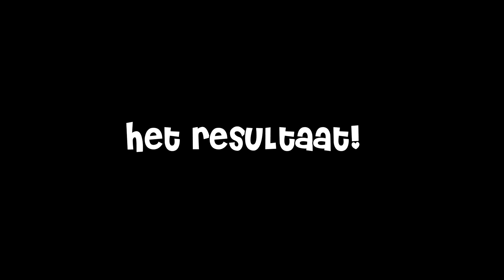GEORGE van BRITT DEKKER namaken als SCHLEICH PAARD!! + Reactie BRITT!! | Daphne draaft door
Ik ga George van Britt Dekker / Paardenpraattv namaken als een Schleich paard! George speelt ook een rol in de nieuwe paardenfilm Whitestar. De film ging afgelopen dinsdag in premiere en ik was erbij. Ik heb toen de Schleich George aan Britt gegeven, wat zal ze van het paard vinden?!

Kijk op mijn Instagram @daphnedraaftdoor voor een toffe winactie!

Hoi en leuk dat je deze video kijkt! 🙋‍♀️ Ik ben Daphne en ik ben 20 jaar oud. Op mijn kanaal neem ik je mee in mijn leven met paarden en twee hele leuke konijnen! 🐴🐰 Ik maak video's met mijn verzorgpaard Uria, video's over paardengames (vooral Star Stable Online) en Schleich paarden. Nieuwsgierig? Op mijn kanaal vind je veeeel meer paardenvideo’s, dus neem snel een kijkje!

Groetjes, Daphne

Hoe oud zijn jij, Uria, Bunny en Snuf? – Ik ben 20 jaar, Uria is 17 jaar, Bunny en Snuf zijn 4 jaar!
Is Uria jouw eigen paard? – Nee, Uria is mijn verzorgpaard.

Deze video bevat bevat een gekregen product. Deze vermelding is onderdeel van de Social Code: YouTube. Voor meer informatie over deze richtlijnen, ga naar